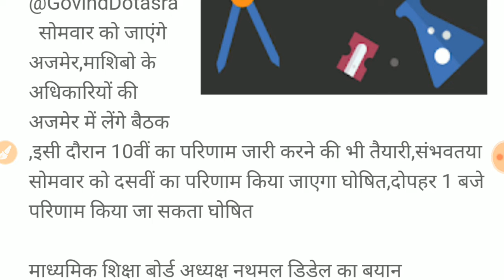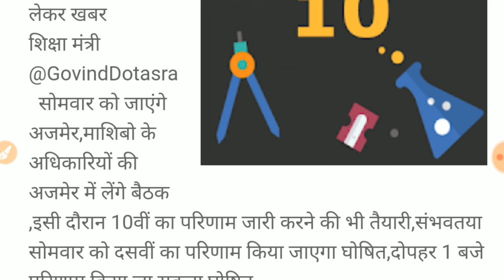Rbse 10th result 2019 result date RBSE 10th class result declared on 3june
SRP EDUCATION